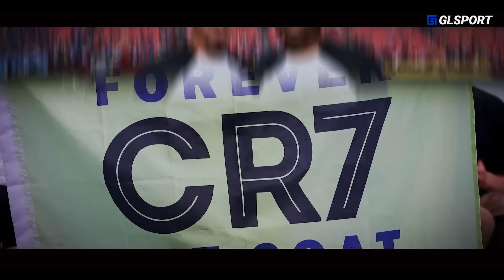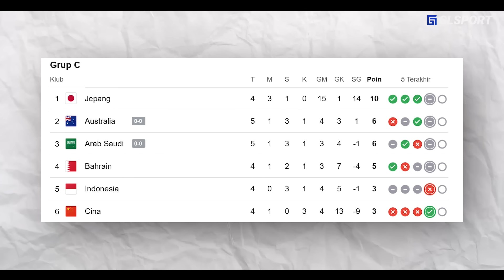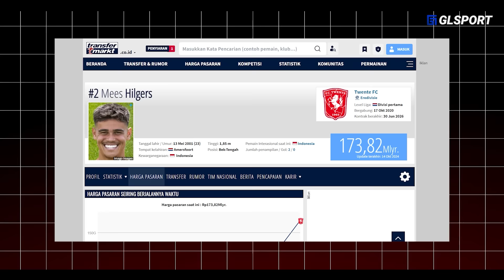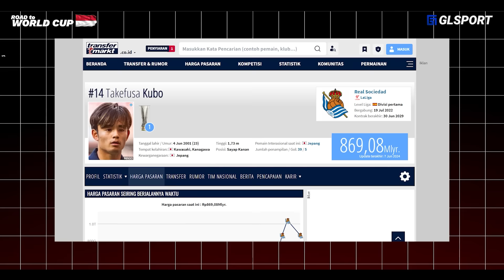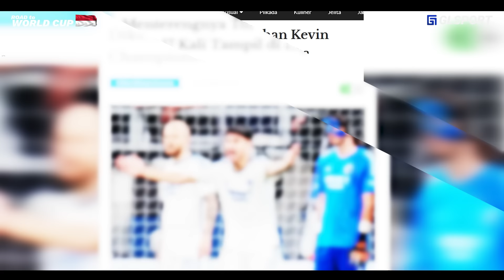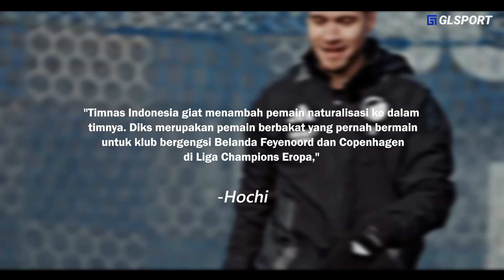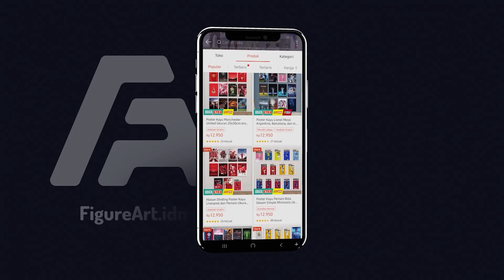“Media Jepang Kagum Dengan Kemegahan GBK Ini Akan Jadi Momen Bersejarah !! MAGIS GBK yang Dirindukan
{judul} “Media Jepang Kagum Dengan Kemegahan GBK Ini Akan Jadi Momen Bersejarah !! MAGIS GBK yang Dirindukan

skrip:
editor:
dubber: